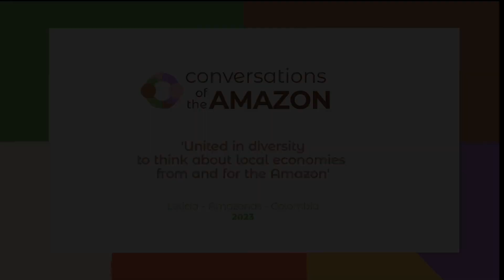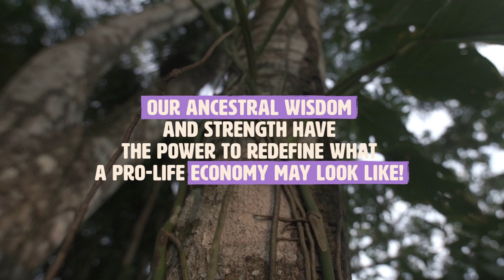How do we envision economies for the Amazon? Here, a preview of Conversations of the Amazon 2023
We are ready to experience the regional summit where 40 indigenous and local community representatives from Ecuador, Peru, Brazil, Venezuela and Colombia will share experiences and alternatives based on their cultural principles as examples of economic schemes that are relevant for the region. Conversations of the Amazon will take place in the Amazonian city of Leticia from the 13th to the 18th of August.